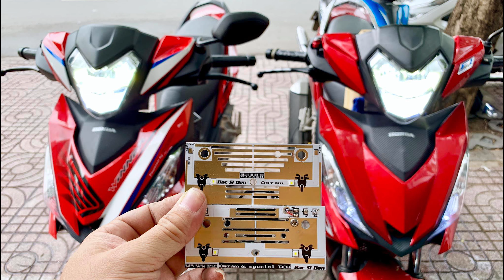Mạch tăng sáng khủng nhất dành cho Honda WINNER: Osram Oslon - Đt 0961.111.333